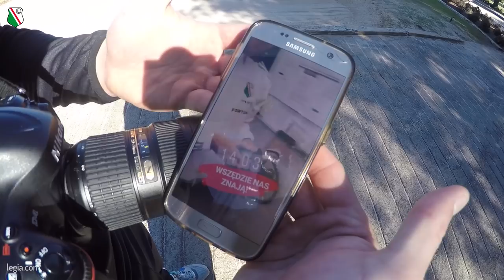Relaks na polu golfowym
Korzystając z wolnego popołudnia w La Mandze, Kasper Hamalainen, Adam Hlousek i Thibault Moulin relaksowali się, rozgrywając partyjkę w golfa. Zobaczcie w naszym materiale i na zdjęciach, jak wyglądała rozgrywka!Polub nasz kanał i bądź z nami na bieżąco!